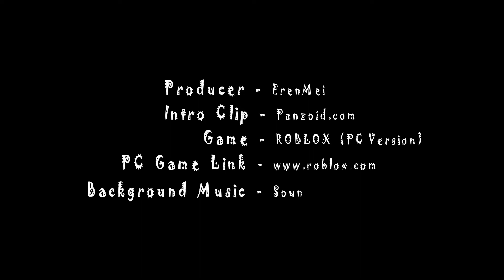5 Types of Rich Players in Adopt Me! *FLEXING* | Roblox Roleplay ► ROBLOX (PC Version) #27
Game Title  ►  ROBLOX
Roblox Game  ►  Adopt Me!